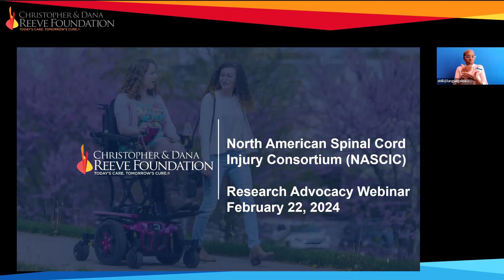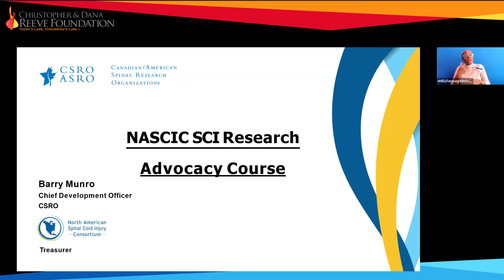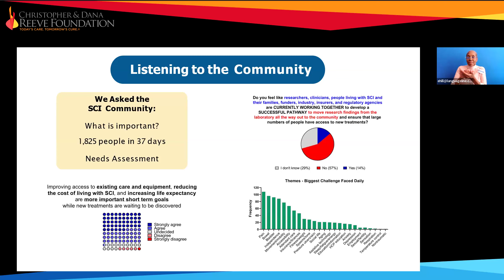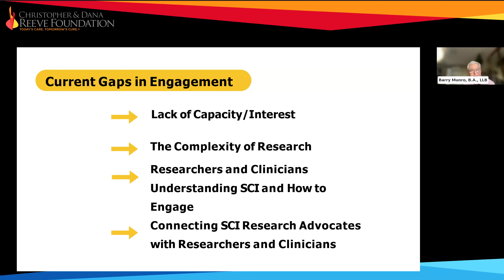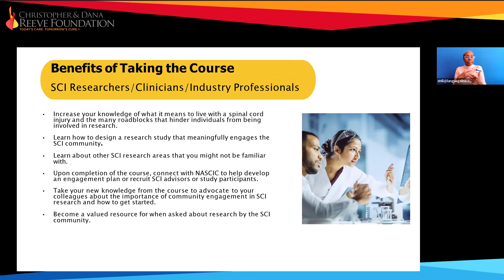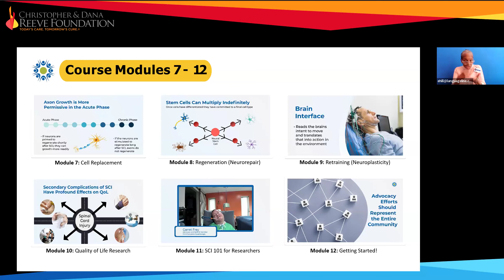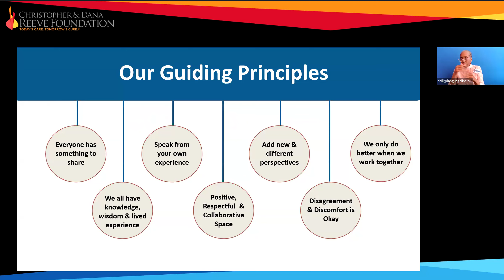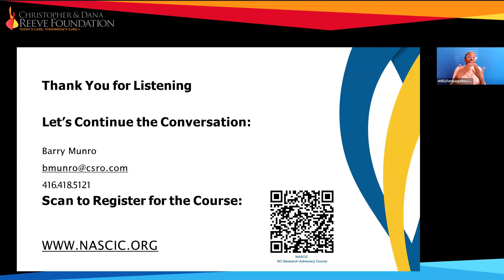North American Spinal Cord Injury Consortium Research Advocacy Webinar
This educational webinar discussed the importance of how to become an effective research advocate. It is understood that the Spinal Cord Injury (SCI) and paralysis community face a lower level of engagement in research compared to other conditions like Parkinson’s Disease and Multiple Sclerosis (MS). The presenters recognize the community's strong desire to be involved in research advocacy and note there are gaps in opportunities and knowledge. The Public Policy and Advocacy Team in collaboration with Barry Munro B.A., LLB, Chief Development Officer, Canadian Spinal Research Organization and Director/Treasurer of the North American SCI Consortium (NASCIC) will improve comprehension of the research process and feature a detailed discussion about an SCI Research Advocacy Course, a free online course, which was developed to empower individuals with SCI and caregivers to be well-informed and effective research advocates.